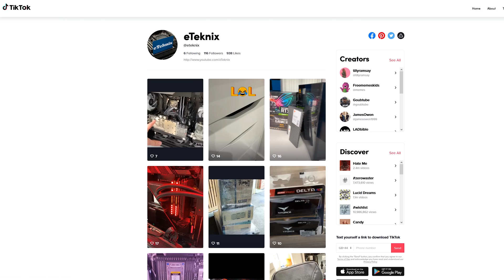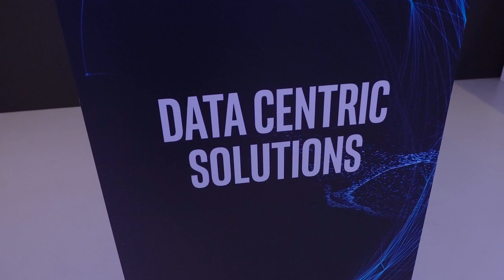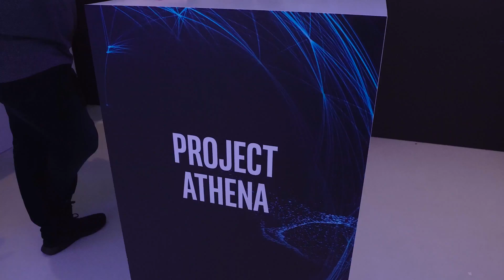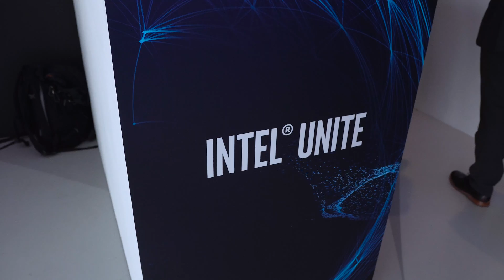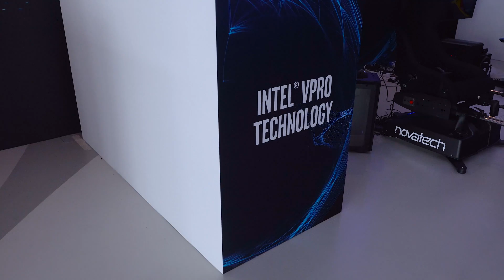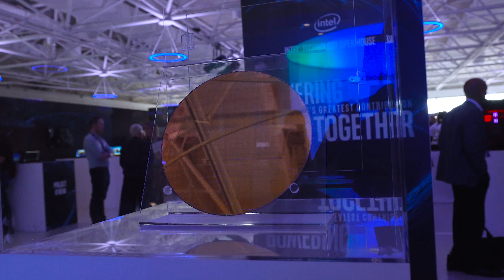Intel Are Inside EVERYTHING!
A few weeks ago, we rocked up at the Science Museum in London at an Intel event. They were keen to show a whole host of products that included their technologies before the official 10th gen launch of their HEDT processors. From Laptops to gaming PC's and everything inbetween, it really goes to show that they are in a lot more product segments than just the consumer desktop DIY market. What Intel products do you own?
►UK Links◄

►US Links◄

►Our Kit◄